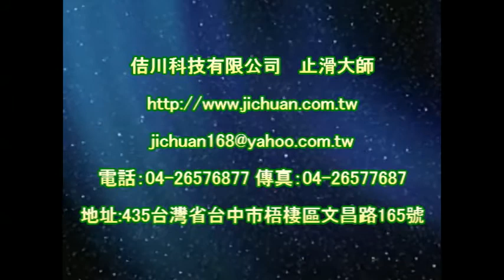P.A.S.T 1087 Hotal bathroom Non Slip Treatment video